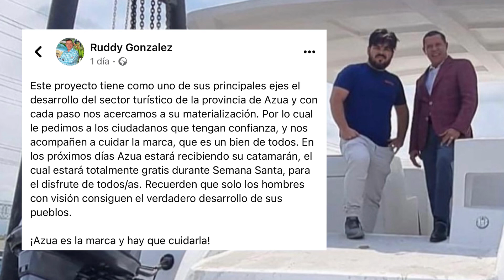¿Existen intereses ocultos detrás del proyecto de las barcazas de Azua?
¿QUÉ INTERESES SE ESCONDEN DETRÁS DE LAS BARCAZAS?

¿Por qué el Ministerio de Medio Ambiente otorgó permisos  ambientales para un proyecto que claramente viola las leyes que rigen la materia?

¿Por qué la Superintendencia de Electricidad está “empecinada” con ese proyecto?

¿Por qué ese proyecto tendrá lugar en la comunidad de Los Negros en Azua?

¿Por qué tener a toda una provincia en contra… y a una comunidad hastiada por la contaminación ambiental sometida a semejante crimen?

¿Existen conflictos de intereses entre el proyecto y algún funcionario público?

¿A quién BENEFICIA ESTE CRIMEN?